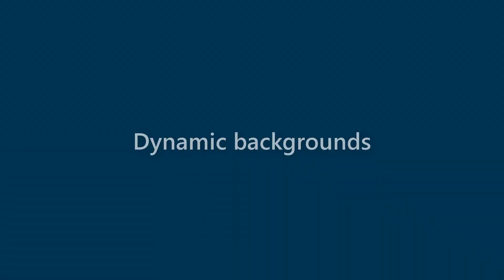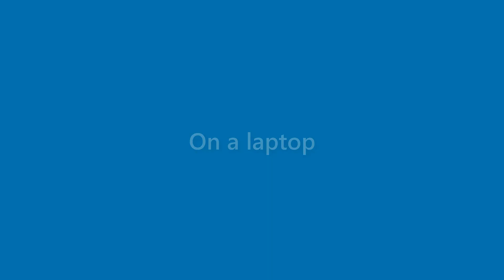Jessica Dunn - appearance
Name Look - Jessica Dunn - appearance. In this video we present "Jessica Dunn" name look and feel in various scenarios.
This video will cover:
How does "Jessica Dunn" look as a personal letterhead?
How does "Jessica Dunn" look on a business card?
How does "Jessica Dunn" look on a computer/laptop screen?
How does "Jessica Dunn" look with different background colors?
How does "Jessica Dunn" look with various fonts?